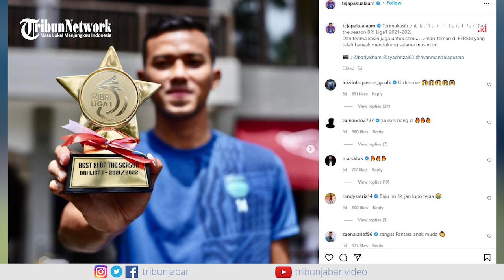Teja Paku Alam Dinobatkan sebagai Penjaga Gawang Terbaik Musim Ini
Dalam akun Instagram resmi Liga 1 Indonesia @liga1match, mengunggah susunan Best XI of The Season 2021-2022 dengan formasi 4-3-3.

Berdasarkan catatan penampilannya musim ini, pemain kelahiran Painan, 14 Maret 1994, tersebut berhasil membukukan 13 kali clean sheet dari total 18 clean sheet yang diperoleh Maung Bandung musim ini.

Selain itu, Teja Paku Alam tercatat melakukan 81 penyelamatan, dengan tingkat kebobolan hanya 13 gol, dari 24 penampilannya musim ini.

Teja juga membantu Persib Bandung menjadi satu-satunya tim dengan jumlah kemasukan terendah musim ini, yaitu 22 gol. (*)

Penulis: Hermawan Aksan | Editor: Hermawan Aksan | Video Editor : Dicky Fadiar Djuhud